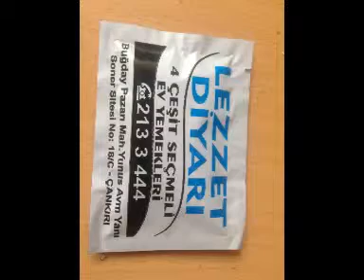LEZZET DİYARI ÇANKIRI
LEZZET DİYARI
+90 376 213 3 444
Buğday Pazarı Mahallesi Akkaya Sokak. Lezzet Diyarı Çankırı